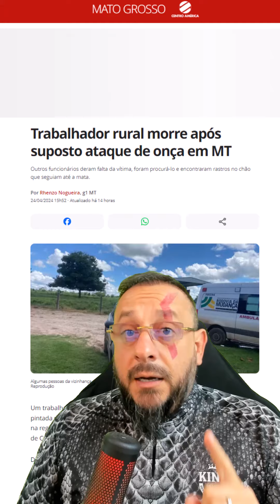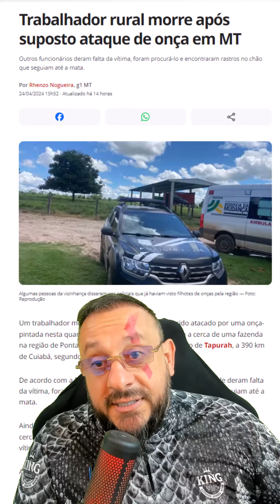Trabalhador rural morre após suposto ataque de onça em MT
Um trabalhador morreu após, supostamente, ter sido atacado por uma onça-pintada nesta quarta-feira (24), enquanto consertava a cerca de uma fazenda na região de Pontal do Borges, zona rural do município de Tapurah, a 390 km de Cuiabá, segundo a Polícia Militar.
De acordo com a Polícia Civil, outros funcionários da propriedade deram falta da vítima, foram procurá-lo e encontraram rastros no chão que seguiam até a mata.
Ainda segundo a polícia, o animal teria arrastado o corpo do trabalhador por cerca de 300 metros até a beira do Rio Borges, que fica próximo ao local. A vítima apresentava sinais de arranhões profundos e estava sem uma das mãos.
Algumas pessoas da vizinhança disseram aos policiais que já haviam visto filhotes de onças pela região.
A Perícia Oficial e Identificação Técnica (Politec) de Sorriso foi acionada para coletar possíveis evidências. O caso será investigado pela Polícia Civil
FONTE G1 MATO GROSSO